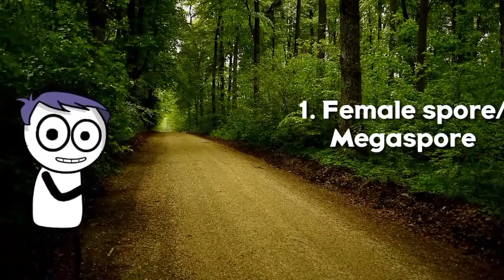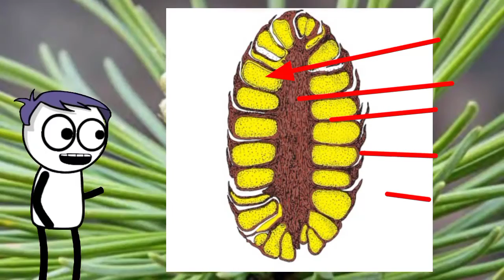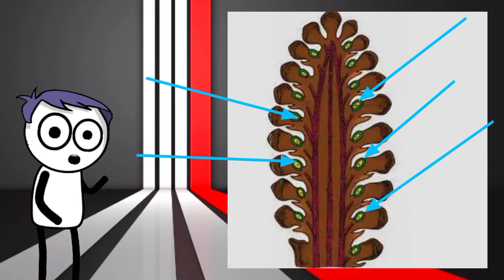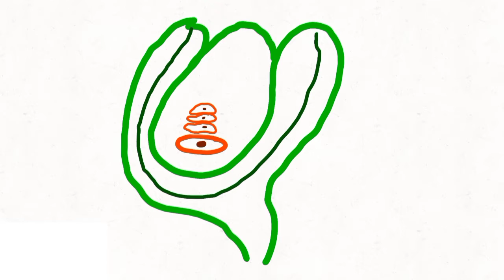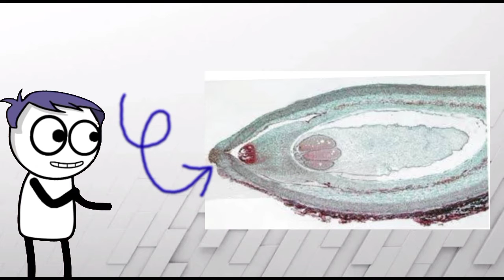REPRODUCTION IN GYMNOSPERM IN HINDI , PLANT KINGDOM, SEXUAL REPRODUCTION IN GYMNOSPERM , IN HINDI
Hi jivvaigyaniks ( jiv vigyan ) in this video we have discussed about REPRODUCTION in GYMNOSPERM.

      We have discussed about the cones or you can say Strobili of gymnosperm. Thus video contains the details of male cone as well as female.

  In this video we will learn how micro spores and mega spores are formed and get fertilized in a very simple way so that you can easily digest them and make that yours.

     We have discussed about sulfer cloud, allergic cloud, yellow cloud or you can say pollen cloud.

    We have also discussed, how a megaspore form an archegonia with egg, than get fertilized to creat seeds.